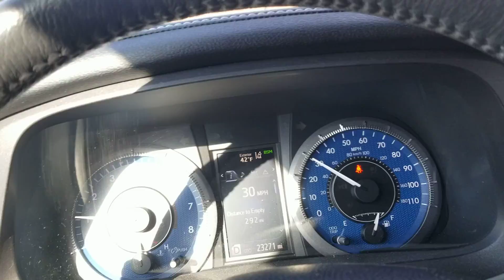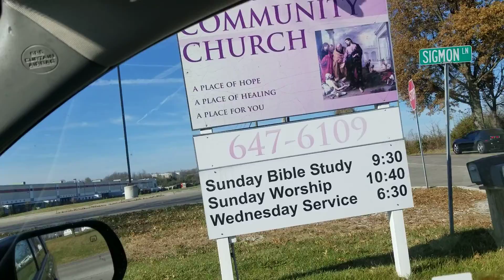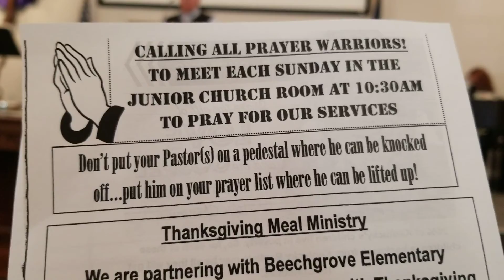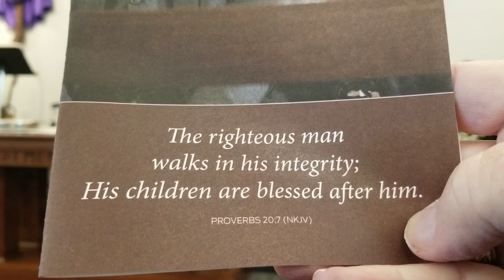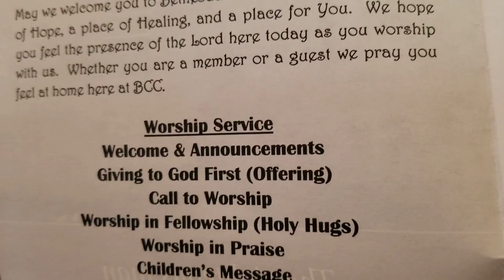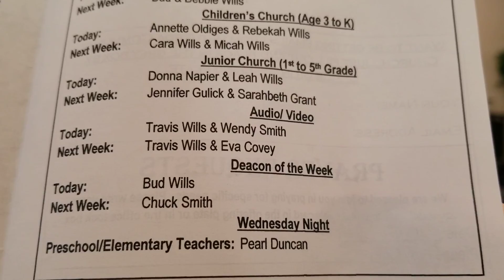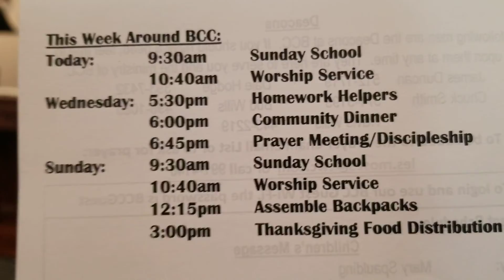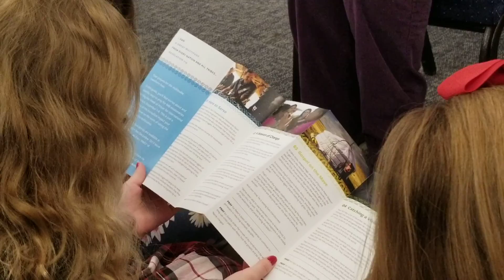TRAVEL'S p1 John Stephenson Bethesda Community Church Pastor Tim Freimuth November 17th 2019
Bethesda Community Church

Psalm 59:16 - “But as for me, I shall sing of Your strength; Yes, I shall joyfully sing of Your lovingkindness in the molrning, For You have been my stronghold And a refuge in the day of my distress.”
Welcome to Bethesda Community Church, a place of Hope, a place of Healing, and a place for You!

Where you are family and the pastors know your name...

Our vision is to be a sanctuary of hope and healing, and to be a light which leads others into eternal salvation through Jesus Christ our Lord and Savior.

Come join us for Bible Study at 9:30 am and Worship at 10:40am on Sundays.

Wednesday Community nights are at 5:30 Students Homework Helpers 6:00 Community Dinner 6:45 pm. Prayer Meeting/Discipleship We open with a 10 minute Worship service and then break out into different groups (Children, Youth, Prayer, Discipleship, and more)  There is something for everyone!

If you would like to be in a community of believers where the Gospel Truth is preached, where worship is neither entertainment based or boring, but Spirit-led and participatory, where the people are warm and friendly, and where it is 'real', please consider worshipping with us.  You will be most welcomed!

Ladies Bible study "Experiencing God"
Or email
Ms. June Geiman-Stephenson
It would be a miracle each month for a year second Monday Night , 6:30 to 8:30 and second Tuesday at 10:00 a.m. to 12:00

We are located at 989 East Mt. Zion Road in Independence, Ky.  Take exit #178 off of I-75 and head east about 1.6 miles to the church on the right.

God bless you and yours today,

Pastor Tim Friemuth
Pastor Greg Fightmaster
Pastor Herb Valentine